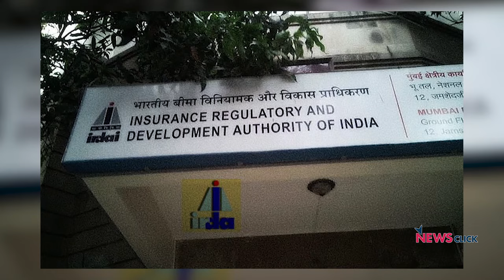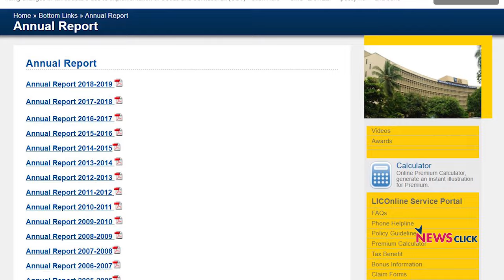LIC बेचने का मतलब है भारत की आर्थिक सम्प्रभुता ख़तरे में डालना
इस बार के बजट में सरकार ने ऐलान किया कि सरकारी कंपनी जीवन बीमा निगम (एलआईसी) में सरकार अपनी हिस्सेदारी बेचना चाहती है। इसके लिए सीधे आईपीओ लाने की बात कही गई है। इसका मतलब है कि एलआईसी के शेयरों की बिक्री की जाएगी। ऐसे में इस सरकारी बीमा कंपनी में आम शेयरधारकों की भी हिस्सेदारी हो जाएगी। हालांकि सरकार ने खुलासा नहीं किया है कि स्वामित्व का कितना फीसदी हिस्सा बेचा जाएगा। एलआईसी को बाजार के हवाले करना क्यों गलत है? इस पर अपनी राय रख रहे हैं ऑल इंडिया इंश्योरेंस वर्किंग इम्प्लॉई एसोसिएशन के वाईस प्रेसिडेंट अनिल कुमार भटनागर।